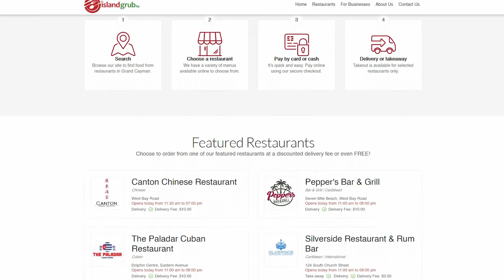Island Grub NEW Promo Video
Being in operation for five years now, we have the largest catalogue of restaurants for you to choose from, and many more to come. So, you can enjoy something new everyday!

Support Local. Support small businesses helping to keep our fellow cayman community employed.
select your favourite restaurant and meal, pay and your meal will be delivered to you.